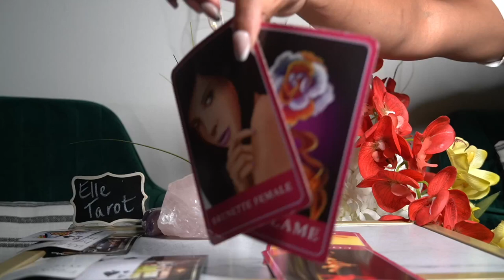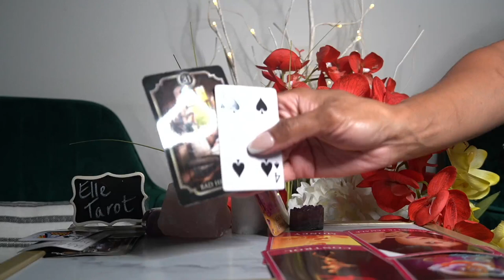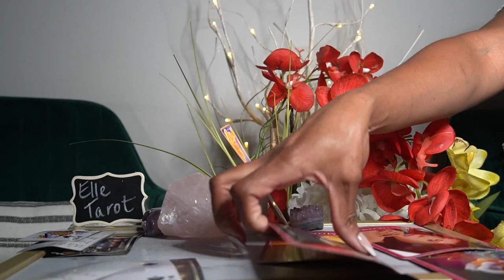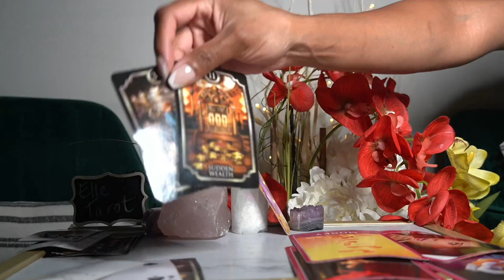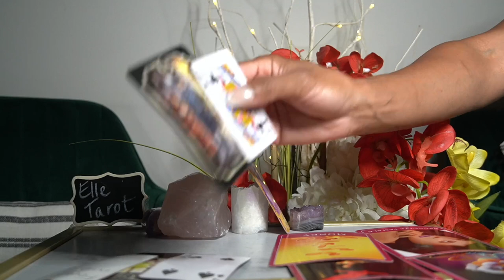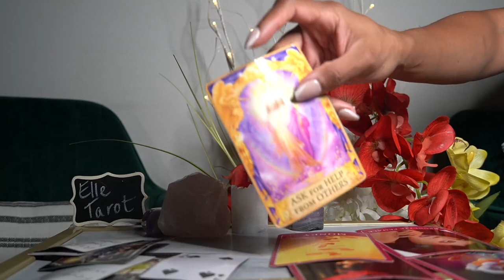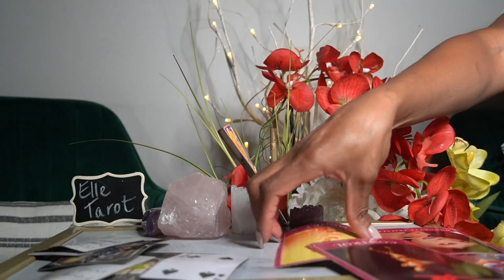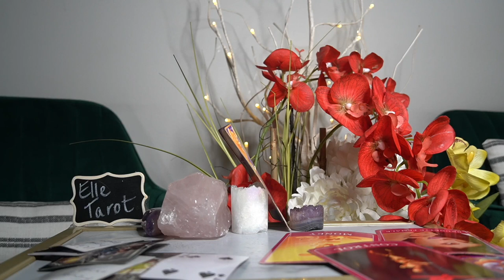PISCES JUL '21 TWINFLAME DRAMA!